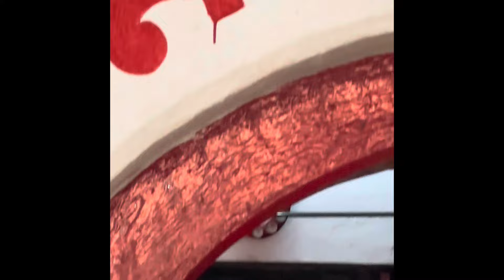Odisha Trip Part 4 I Odisha's Spiritual Heart: Unveiling Ancient Temples & Mystical Belief Video #76